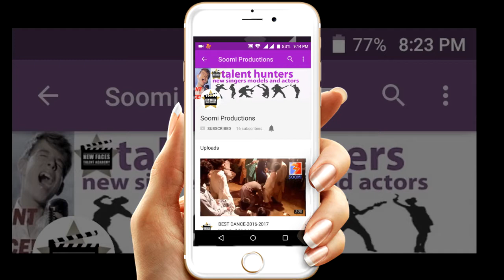tere pind de log piare-new song 2016-2017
this is  our effort only to promote singing, modeling and acting.